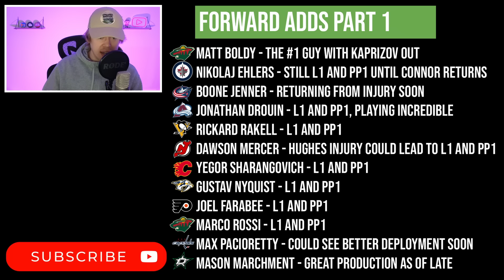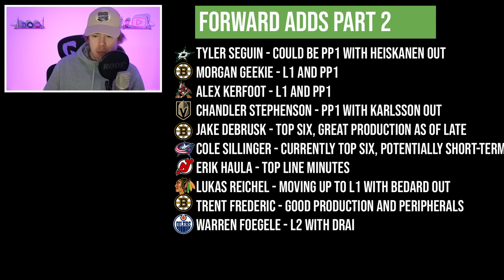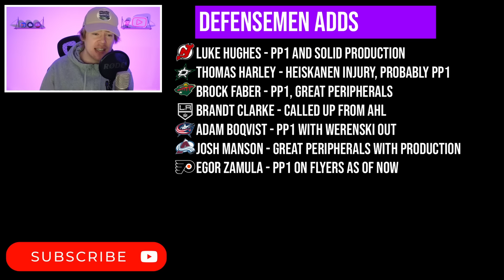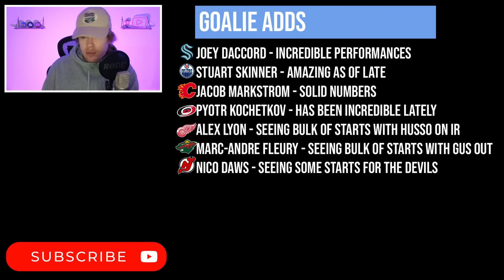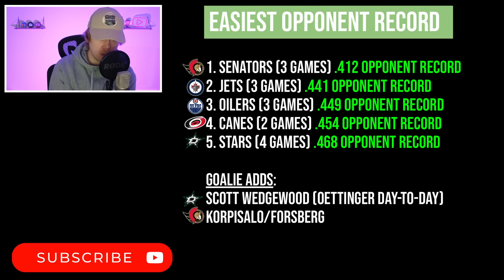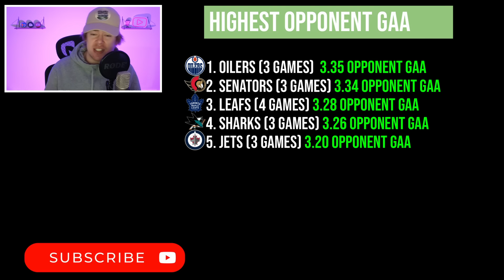Week 14 Fantasy Hockey Guide: Best Schedules and Must-Add Players!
Today we break down the Week 14 Schedule and the best streamers to maximize your games.
00:00 - Intro
00:16 - Must Add Forwards 1
04:52 - Must Add Forwards 2
07:24 - Must Add Defensemen
10:30 - Must Add Goalies
12:33 - Most Games and Off Nights
13:15 - Least Games
13:28 - Easiest and Hardest Opponent Record
14:13 - Highest and Lowest Opponent GAA
14:50 - 4 games 3 Off Night Streamers
16:23 - Other streamers